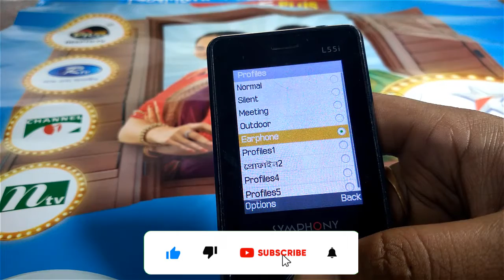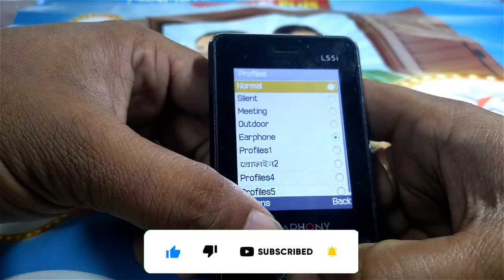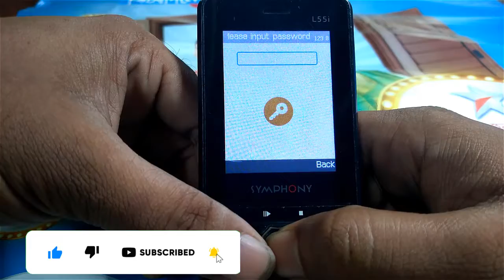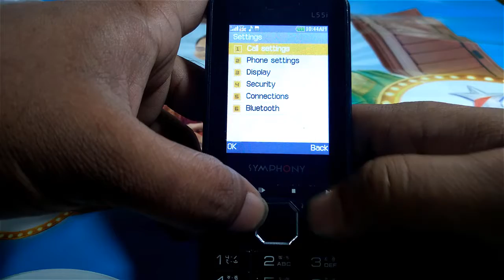symphonyL55i profile settins problem _incoming call Not Rining tun/Normal mode problem solution/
symphony symphonyL55i all china moblie rinig rin tun incoming calling tun problem.100% sloved solution keypat batton mobile phone profile settings.normal mode is not ste head phone.is restor factory then all clear.